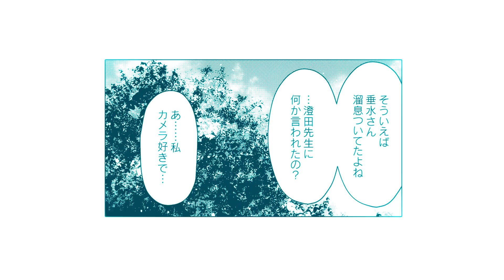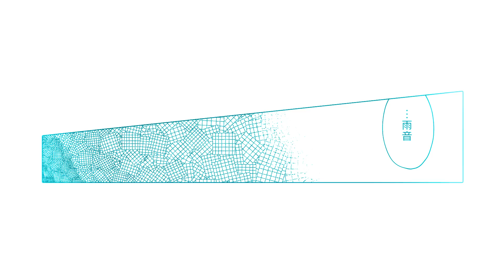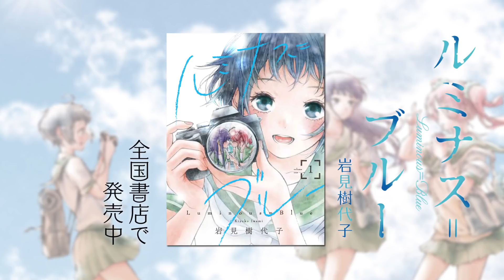百合姫PowerPushPVキャンペーン第1弾／ルミナス＝ブルー（著:岩見樹代子）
コミック百合姫にて、大好評連載中の岩見樹代子先生『ルミナス=ブルー』全国書店で発売中です！

キャスト
垂水 光　　　高尾 奏音
秋元 雨音　　相良 茉優
青野 寧々　　大西 亜玖璃
葉山 うちほ　長妻 樹里
澄田先生 　　石上 静香

▼コミックスためし読みはコチラから▼